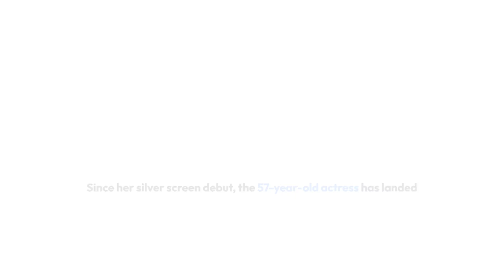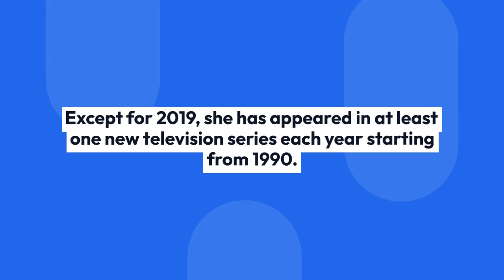Is Shirley Henderson Married Has On Reel Husband, What About Real Life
Shirley Henderson is a 58 year old Scottish Actress. Born on 24th November, 1965 in Forres, Moray, Scotland, UK, she is famous for Gail in Trainspotting, Jude in the three Bridget Jones films, and Moaning Myrtle in Harry Potter and the Chamber of Secrets and Harry Potter and the Goblet of Fire. Her zodiac sign is Sagittarius.